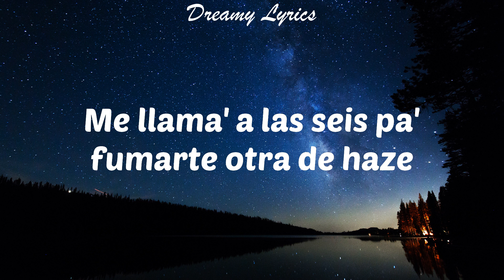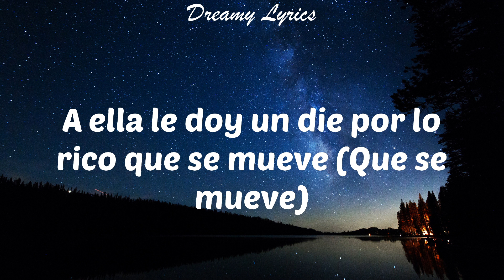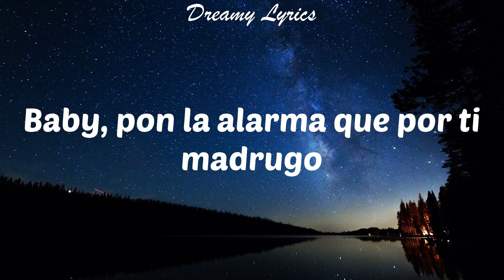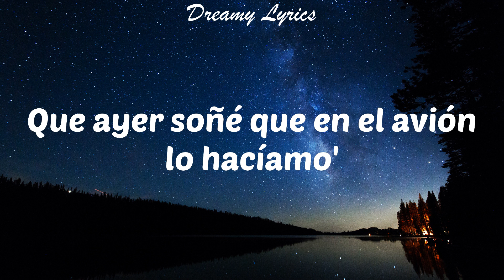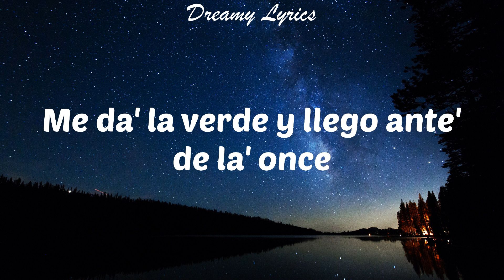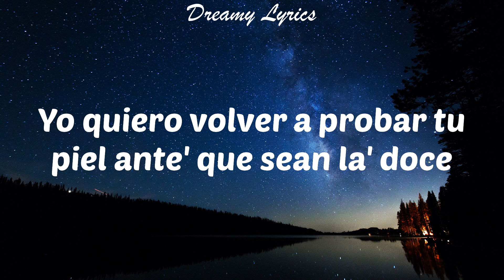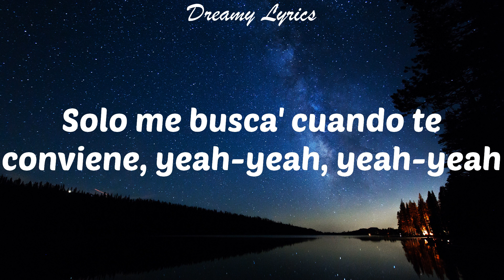AM Remix (Lyrics) Nio Garcia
Lyrics in this video:
Nio
AM Remix
Leggo
A. m
A. m
A. m
Déjate ver
A. m
Jaja
J Balvin, man
Nio
Flow La Movie
Okey
Goldi
Xound
Eh
Nio García
Eh-eh, yeah-yeah
Latino gang, gang, yeah
Nio
J Balvin
Yama